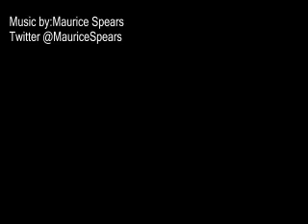"American Horror Story" inspired Music - Scary Violin Instrumental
Music inspired by American Horror Story
Please Like & give feedback on comment section or Twitter thanks
Music score produced by Maurice Spears/Twitter @MauriceSpears

American Horror Story Music
Tchaikovsky Music - Nutcracker Suite
scary music
Spine Chiller (scary music)
American Horror Story: Coven 3x01 - Lala Lala Song by James S. Lev
American Horror Story - Ceasar Davila (opening credits)
Men In Black (1997) Main Theme
Danny Elfman Men In Black 3 Score
Men In Black Soundtrack - Finale